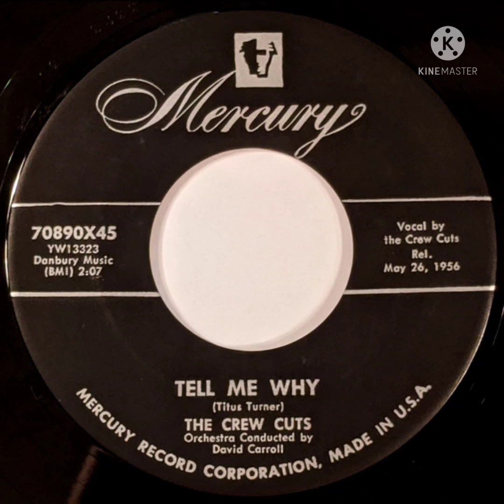Tell Me Why (Single, 1956)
1. Tell Me Why
2. Rebel In Town